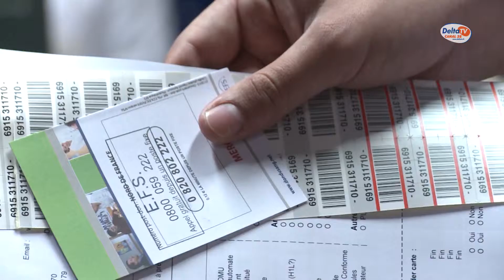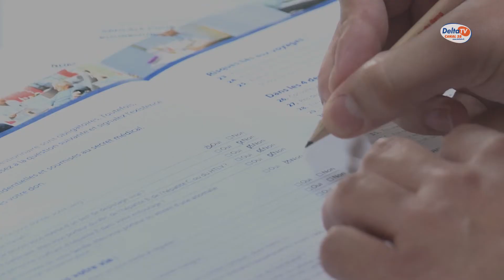L'association locale du don du sang s'étend désormais sur le SIVOM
Après 25 années passées à la présidence de l’Amicale pour le don du sang de Gravelines – Grand-Fort-Philippe, Roger Perette a démissionné. Depuis début mars, un nouveau président est à la tête de l'association. Une association beaucoup élargie sur le territoire.